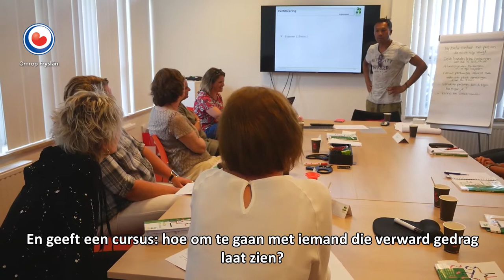IEPENUP VLOG #3: Wie is hier nou gek?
Veertien jonge Friese vloggers, met allerlei zeer verschillende achtergronden, laten elke zaterdag zien wat zij hun afvragen. Iedere week een nieuwe vlog met steeds een ander thema, met een onderwerp waar zij zich druk over maken. De vlogs zijn onderdeel van het LF2018-programma IepenUP.